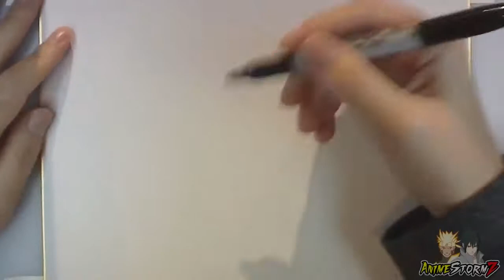Masashi Kishimoto Live Drawing of NARUTO & JIRAIYA in Public NYCC 2015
Vlog Title :Masashi Kishimoto Drawing NARUTO & JIRAIYA LIVE NYCC 2015

Interview Naruto Creator Masashi Kishimoto answers many questions and begins to draw Naruto to Jiraiya, Solo speaks Japanese, but a translator translates his words and those of his editor into English. I greatly admire Masashi Kishimoto for being so humble and touching the emotions and lives of so many people with his masterpiece called Naruto Shippuden, I am a Naruto fan!

The video was recorded with "Bandicam" and edited with the "Sony Vegas Pro 13" program.

Masashi Kishimoto Drawing Naruto & JiraIya from New York Comic Con - Kishimoto Dibuja a Naruto & Jiraiya en NYCC